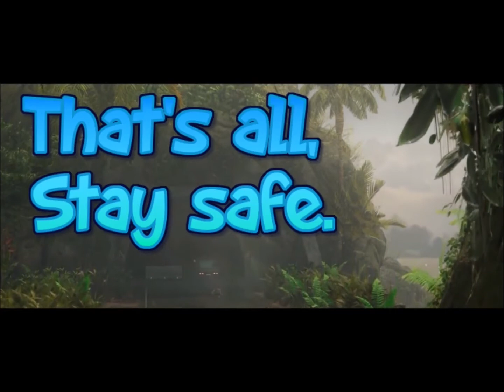I hate Heavy Rain 14 Norman vs Ethan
Madison screws up and gets Ethan caught and Norman goes for a trip into fantasy land. Why who knows.